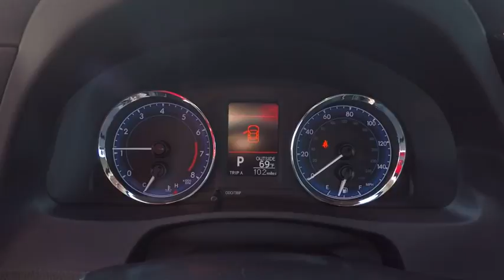2017 Toyota Corolla LE 4DR Schaumburg IL 173423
2017 Toyota Corolla LE 4DR

Schaumburg Toyota
875 W Golf Rd

BODY SIDE MOLDING|REAR BUMPER APPLIQUE|50 STATE EMISSIONS|MUDGUARDS|ALL WEATHER FLOOR LINERS|SAFETY FIRST